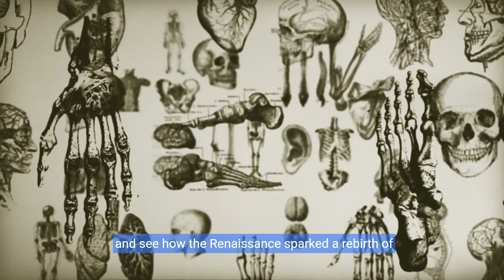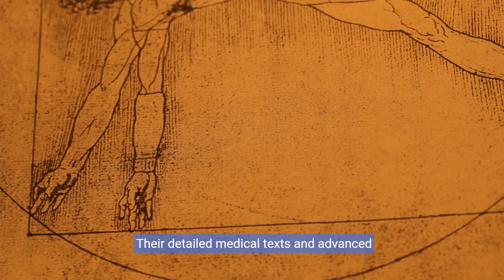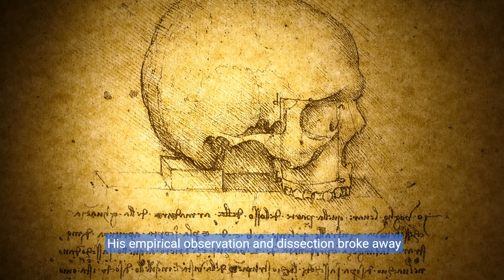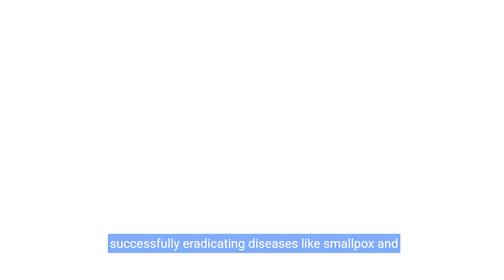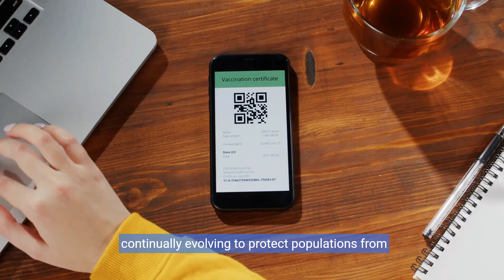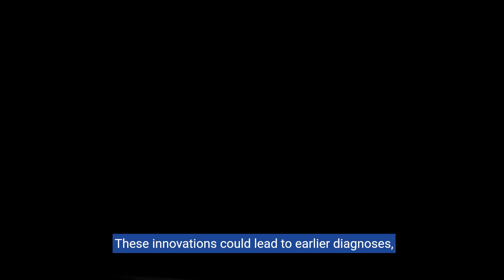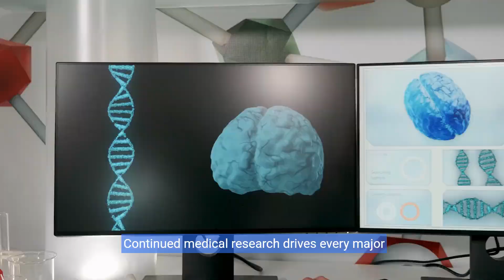The Evolution of Medicine From Ancient Practices to Modern Discoveries (9 Minutes)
Embark on a captivating journey through the evolution of medicine, from ancient healing practices to groundbreaking modern discoveries. Discover the remarkable transformation of healthcare over centuries and the significant milestones that have shaped the field of medicine. Join us as we unveil the fascinating story of how medicine has evolved to improve human health and well-being.